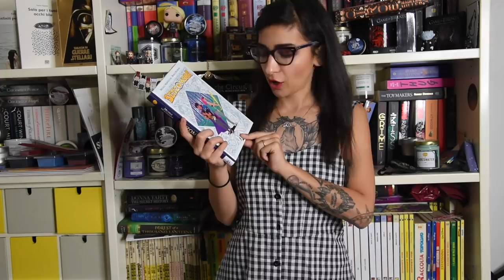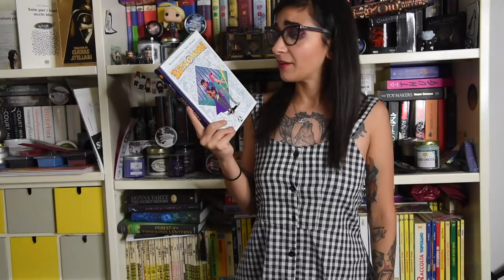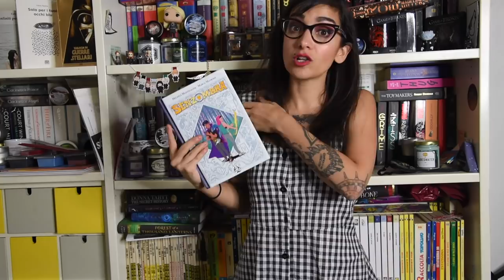Cosa ho letto quest'estate? | WRAP UP ESTIVO pt.2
Oggi vi racconto quello che ho letto quest'estate, o almeno una parte! Voi cosa avete letto di bello?

A Gentleman's Guide to Vice and Virtue
The Strangers

Filmed with: Nikon D750 + Nikon 28-120 F4 / Sigma ART 50mm f1.4
Edited with: iMovie
Thumbnails & Graphics: Photoshop CC / Illustrator CC